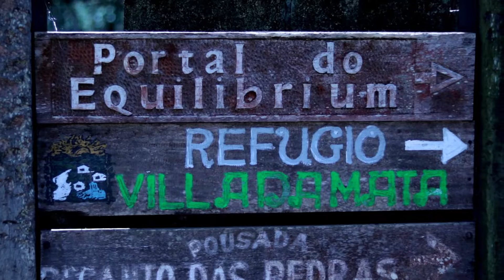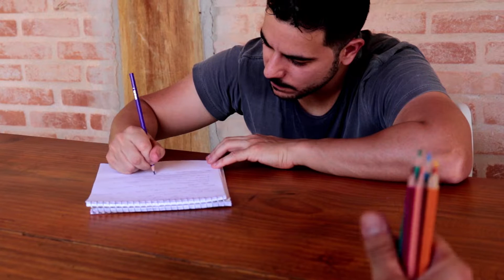Gambia Rock | Refúgio (clipe oficial)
Clipe oficial da canção Refúgio, do EP Magnetismo.
⚡ Ficha Técnica do clipe⚡
Fhilipe Maia - vocal
Erik Hendges - guitarra
Anderson Lima - baixo
Tiago Angeli - bateria

Direção e roteiro: Gambia Rock

Câmera e edição: Victor Lizabelle

⚡ Gambia Rock ⚡
Fhilipe Maia - vocal
Erik Hendges - guitarra
Anderson Lima - baixo
Tiago Angeli - bateria

Produção: Bruno Lima

Comunicação e Marketing: Be Louder (Thaty Moura)